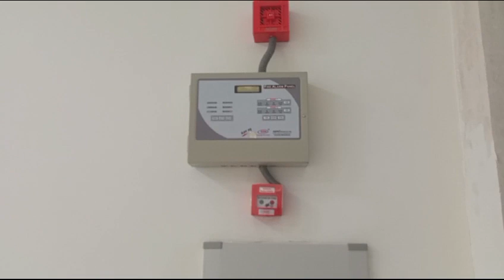COMMERCIAL SHOPS READY TO MOVE BESTDEAL 9999285185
Hello
We are dealing in
RESIDENTIAL and COMMERCIAL all  Projects IN
GURGAON AND DWARKA EXPRESSWAY

Central park Signature Global Godrej ashiana eldeco ats rof ireo
M3M
ELAN
AIPL
PLOT FLOOR VILLA HIGHRISE

*BOOKING RESALE*

May I know your requirement?